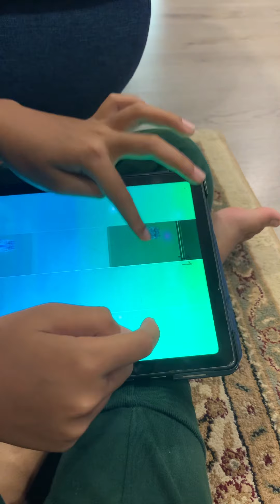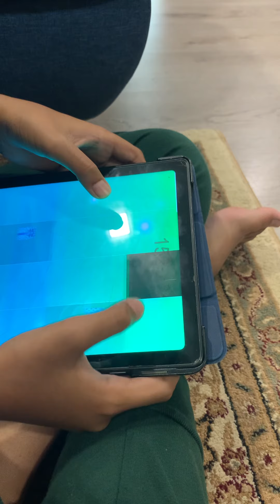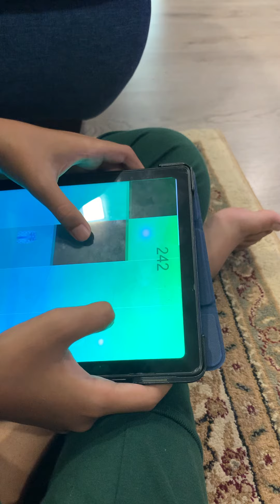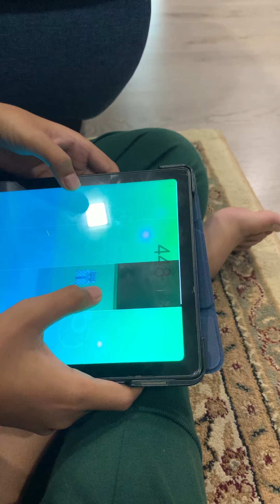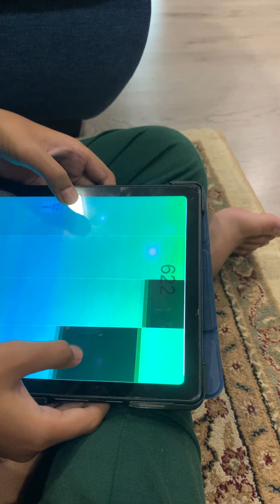Piano Luigi: Medley Luigi